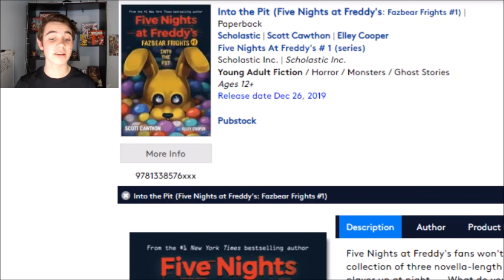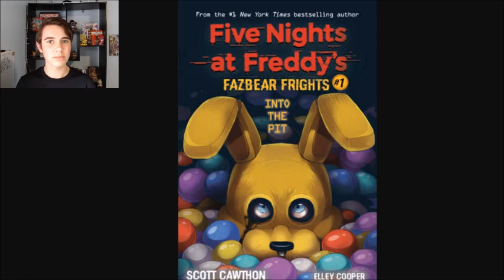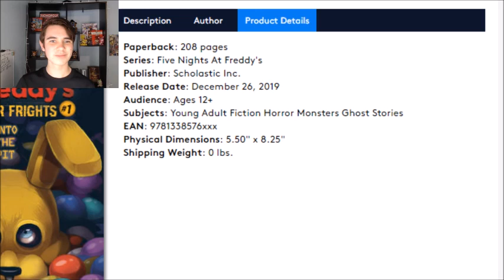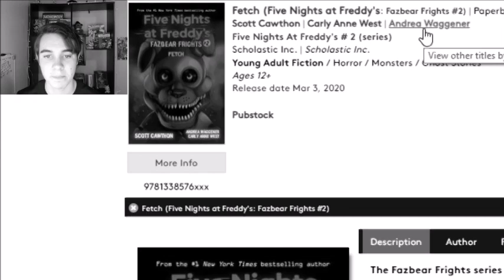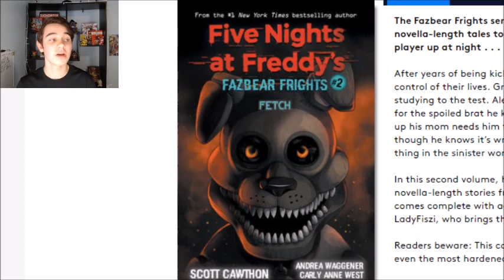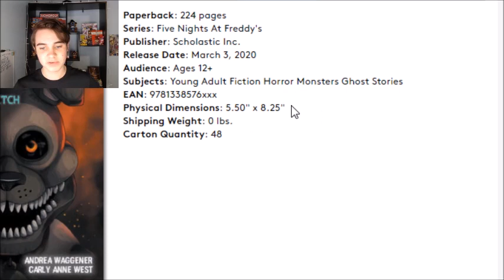A NEW DOG ANIMATRONIC!! - Fazbear Frights 1 & 2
The covers for the first two 'FAZBEAR FRIGHTS' books have been revealed!